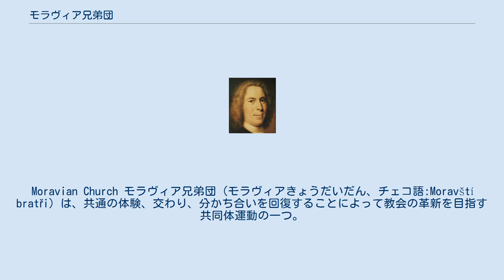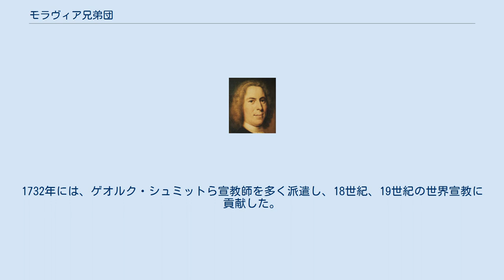モラヴィア兄弟団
Moravian Church モラヴィア兄弟団（モラヴィアきょうだいだん、チェコ語:Moravští bratři）は、共通の体験、交わり、分かち合いを回復することによって教会の革新を目指す共同体運動の一つ。
ドイツにおいてはモラヴィア教会（Herrnhuter Brüdergemeine）と呼ばれた。
 ニコラウス・フォン・ツィンツェンドルフ 1722年ツィンツェンドルフ伯爵の領地にモラヴィアから逃れてきたフス派、兄弟団の群れが、ヘルンフート（主の守り）と呼ばれる共同体を形成した。
各地で迫害されていた敬虔派やアナバプテストも逃れてきたが互いに権利を主張しあって問題が絶えなかった。
しかし、1727年8月13日の聖餐式で全員が聖霊の力を経験して、その結果として財産共同体が発足した。
1737年にニコラウス・フォン・ツィンツェンドルフが監督となる。
 ジョン・ウェスレーは1735年アメリカのジョージアへ行く途中に、モラヴィア兄弟団の存在を知り、生活を共にしてモラヴィア兄弟団の敬虔主義の影響を強く受けた。
航海中の嵐の中で平安を保ち、神を賛美するモラヴィア兄弟団に感動したのである。
上陸後モラヴィア兄弟団の指導者シュパンゲンベルクはウェスレーに「あなたはイエス・キリストを知っておられますか？」と尋ねた。
後の1738年、アルダスゲイトでモラヴィア兄弟団の宣教師ペーター・ベーラーの信仰義認の説教を聞いて、信仰の確信を得、第二の回心ともいうべき体験をしている。
このように、モラヴィア兄弟団の敬虔主義は、後に形成されたメソジストにも大きな影響を与えた。
 モラヴィア兄弟団は、1732年にセントトマス島に2人、グリーンランドに3人の宣教師を派遣した。
1732年には、ゲオルク・シュミットら宣教師を多く派遣し、18世紀、19世紀の世界宣教に貢献した。
 ^ 中村敏『世界宣教の歴史』いのちのことば社